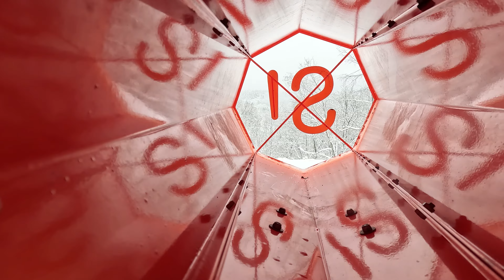Winter in Sigulda, Latvia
Sigulda town in winter. Castles, views and a lot of snow.

00:00 - Sigulda Station square and Laima clock
00:27 - The New Castle of Sigulda
00:46 - Castle Of The Livonian Order
01:54 - View from Krimulda
02:14 - Sigulda Ferris wheel